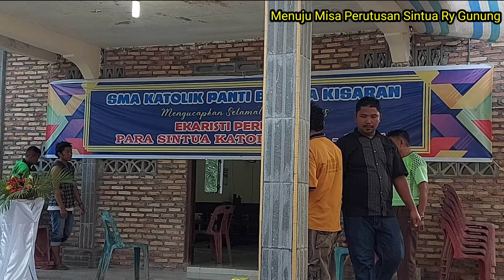Saat mempersiapkan persiapan